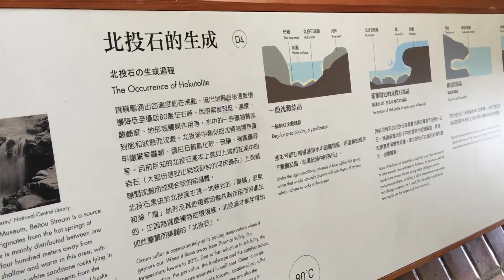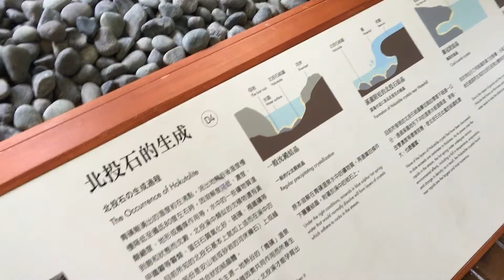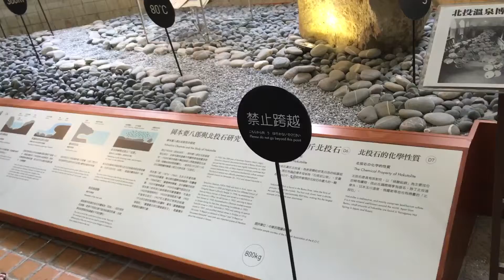呂大哥解說北投石